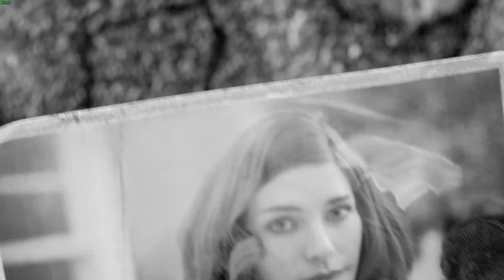Fallout 4 Part 1 Frank's Story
Part 1 of our Fallout 4 Playthrough. Sorry about the buzzing noise where still trying to sort out this issue for some reason it seemed to happen when the gameplay starts.